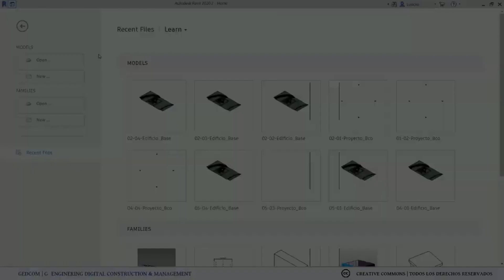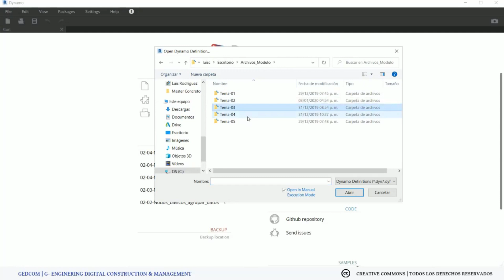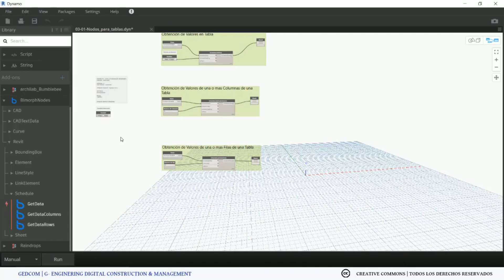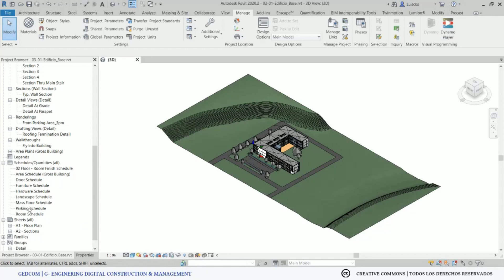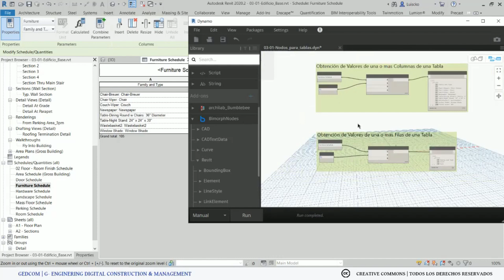🚀 Conceptos Básicos de Nodos Relacionados a Tablas en Dynamo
¿Quieres aprender a usar nodos relacionados a tablas en Dynamo? 🌟 En este video, exploramos los conceptos básicos de los nodos que se utilizan para trabajar con tablas de cuantificación en Dynamo. Verás cómo extraer información de tablas y manejarla eficientemente en tu entorno de trabajo. Desde la apertura de archivos hasta la manipulación de datos, este tutorial te guiará paso a paso. ¡No te lo pierdas! 💻🔧

00:03 🛠 Introducción a Nodos Relacionados a Tablas
02:03 📂 Extracción de Información de Tablas
03:59 🔄 Manipulación de Datos de Tablas en Dynamo